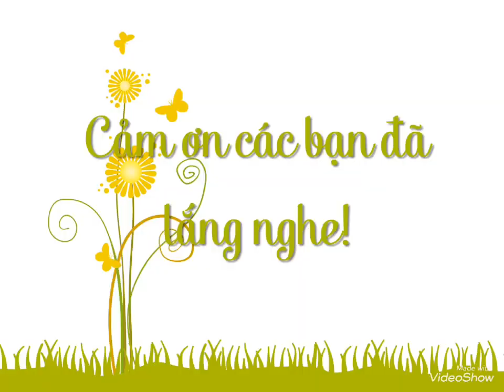Buổi Chiều Đi Chơi Của Bé Khánh Subeo Gặp Bạn Dâu Tây || Sinh Nhật Bé Gia Bảo 3 Tuổi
Hôm nay mẹ được nghỉ làm, mẹ cho em đi chơi. Em rất thích xem các con vật lắm. Em 16 tháng tuổi em chỉ mới biết nói các tên con vật thôi. Và hôm nay cũng là ngày sinh nhật của anh cả Gia Bảo. Chúc con trai yêu của mẹ sinh nhật tròn 3 tuổi...Xa con mà nhớ con quá..